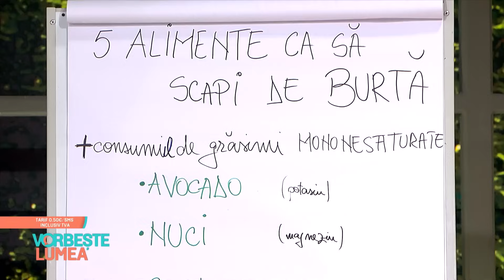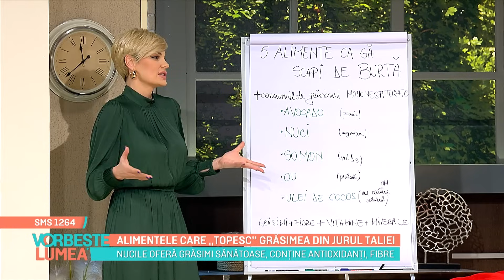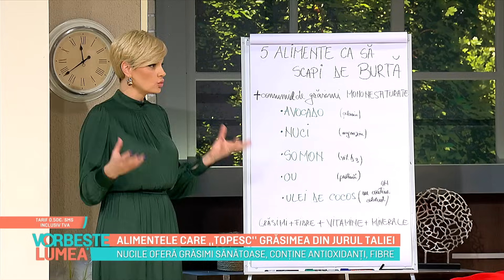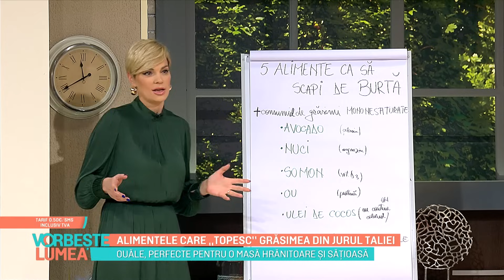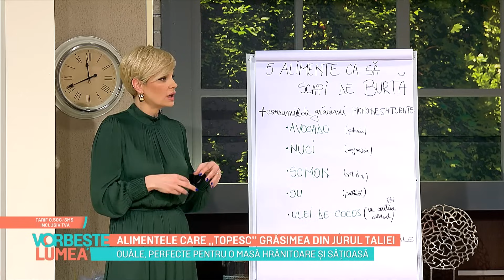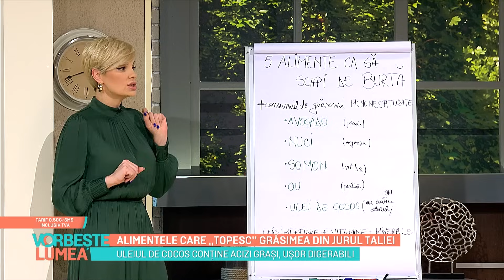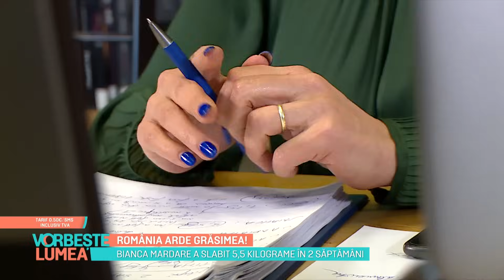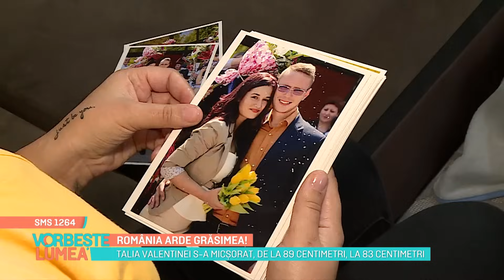Alimentele care "topesc" grăsimea din jurul taliei